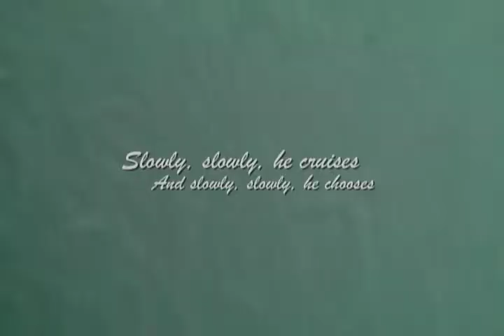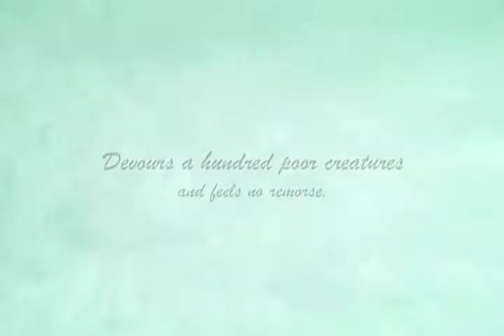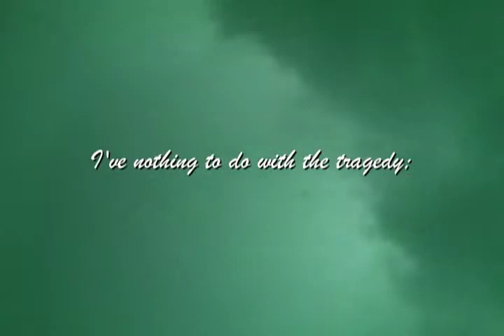The Barracuda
The poem The Barracuda by John Gardner is set to music by Devo.